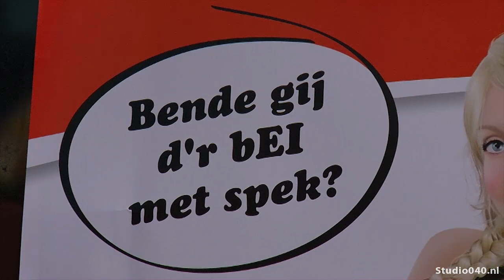Antikaterontbijt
Het was voor veel carnavalsvierders toch nog wat vroeg, vanmorgen tijdens het eerste katerontbijt. 130 tafels werden er eind van de ochtend uitgeklapt op het Stratumseind voor carnavalsvierders die van hun kater af wilden komen, maar die werden bij lange na niet gevuld.